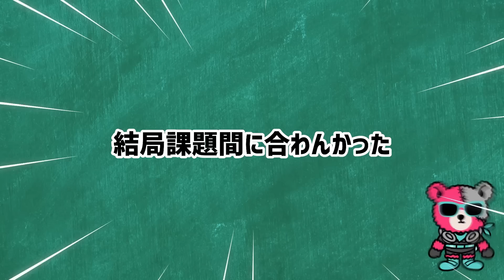【いい加減にして!!】課題をやらないといけないのにお兄ちゃんたちからの"かまって"が酷すぎてついにもかがブチギレたwwww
🎨BGM🎨
Vace Music Library